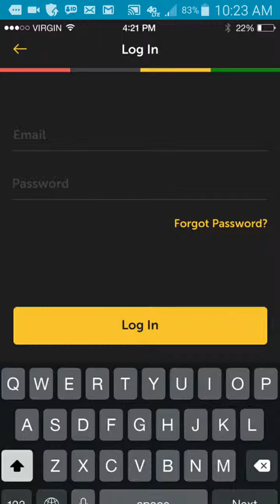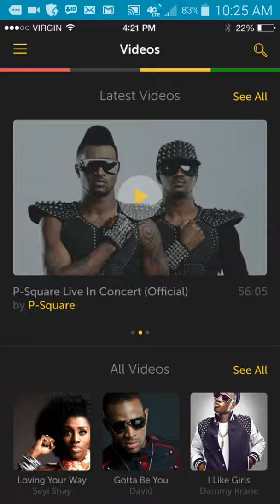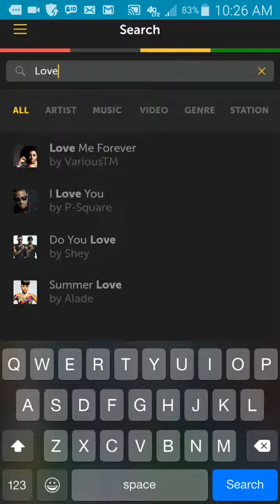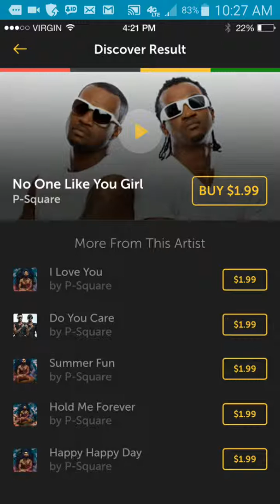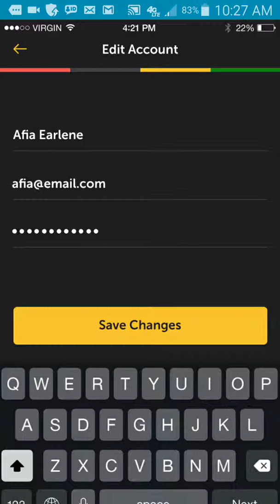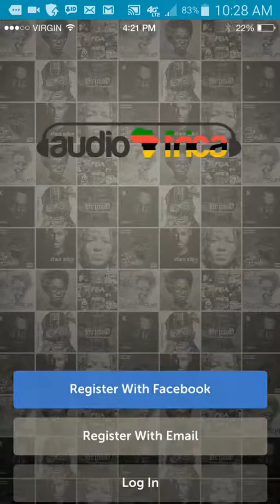audiofrica- Africa's Music App Prototype Part 2